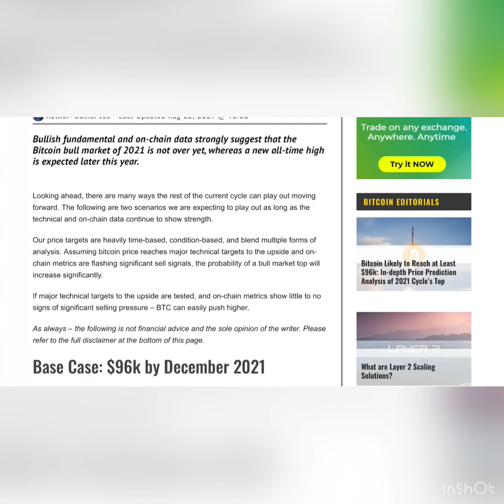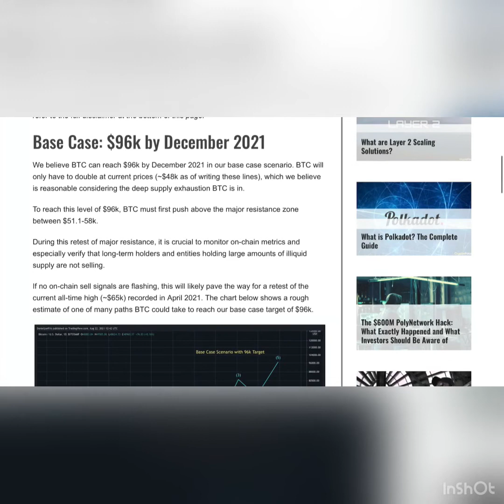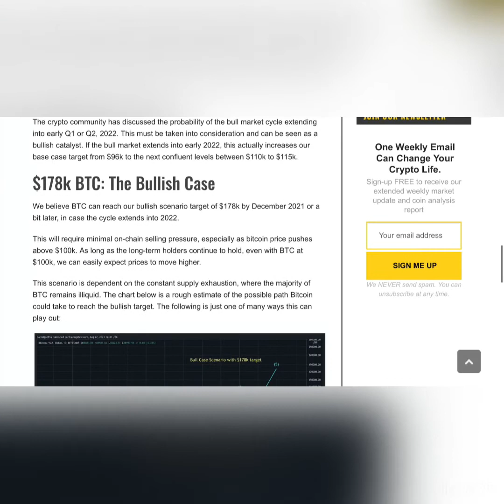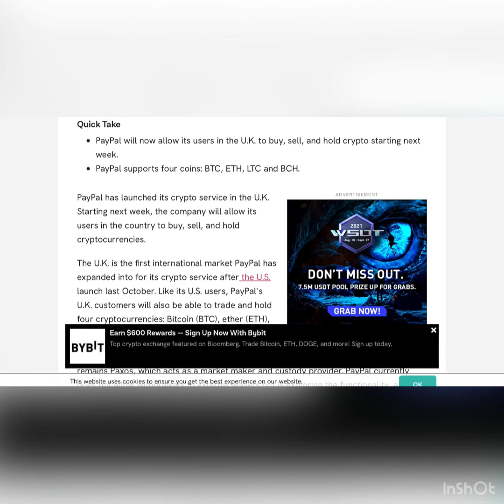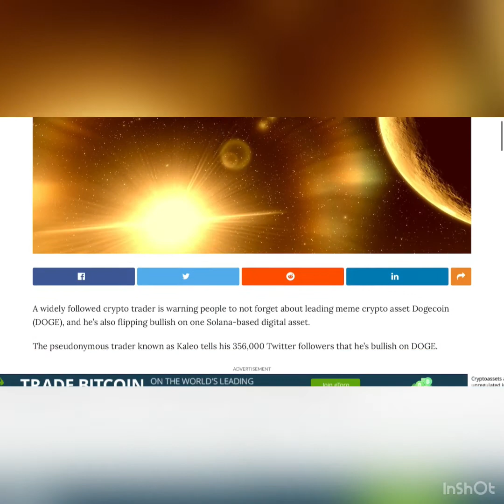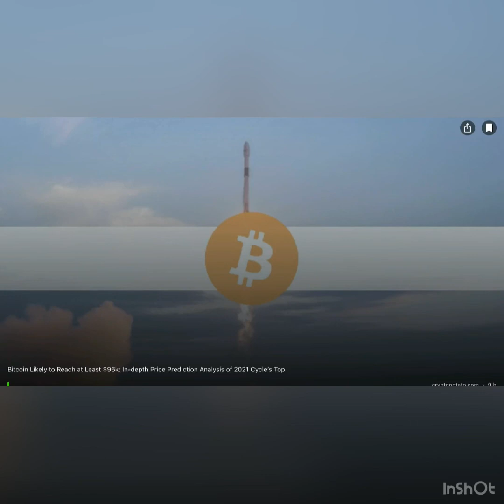Bitcoin Likely to Reach at Least $96k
🚀 Bitcoin Likely to Reach at Least $96k: In-depth Price Prediction Analysis of 2021 Cycle’s Top
🚀 Base Case: $96k by December 2021
We believe BTC can reach $96k by December 2021 in our base case scenario. BTC will only have to double at current prices (~$48k as of writing these lines), which we believe is reasonable considering the deep supply exhaustion BTC is in.

To reach this level of $96k, BTC must first push above the major resistance zone between $51.1-58k.

During this retest of major resistance, it is crucial to monitor on-chain metrics and especially verify that long-term holders and entities holding large amounts of illiquid supply are not selling.

If no on-chain sell signals are flashing, this will likely pave the way for a retest of the current all-time high (~$65k) recorded in April 2021. The chart below shows a rough estimate of one of many paths BTC could take to reach our base case target of $96k.

Quick Take
PayPal will now allow its users in the U.K. to buy, sell, and hold crypto starting next week.

💭 Top Trader Warns Not To Sleep on Dogecoin, Flips Mega Bullish on This Solana-Based Altcoin